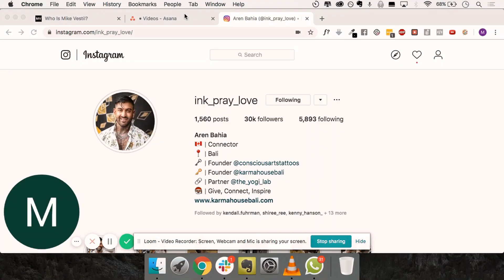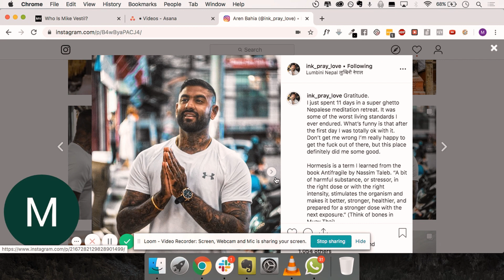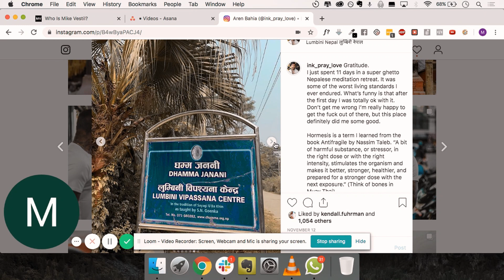How a Vipassana Works | 10 Days of Complete Silence